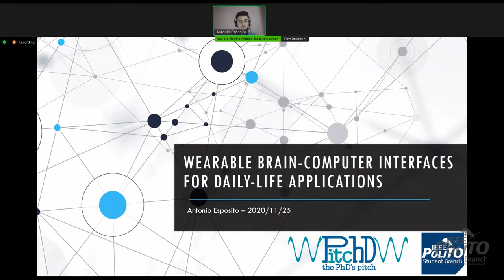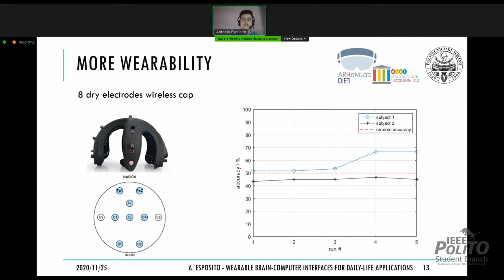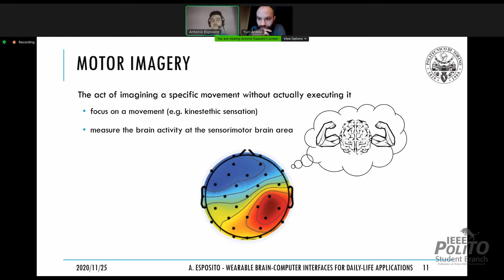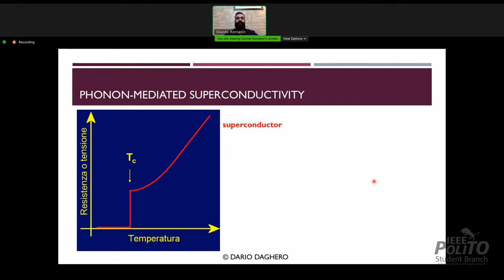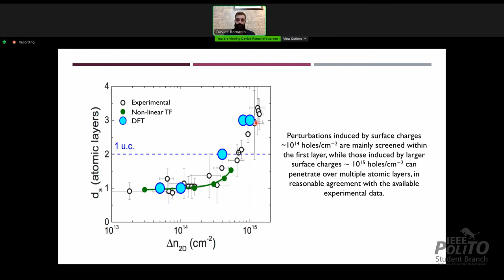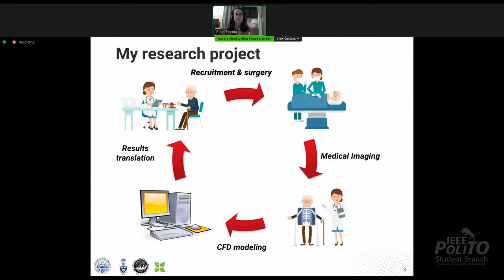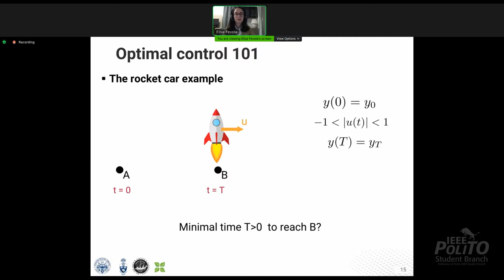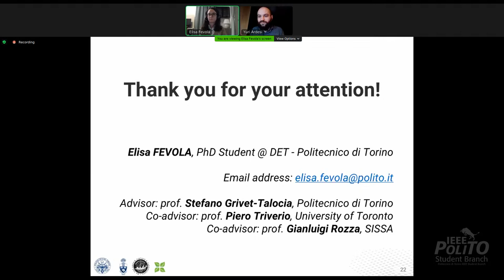PitchD - the PhD's pitch - 25 November 2020